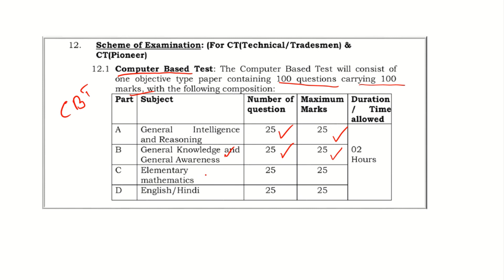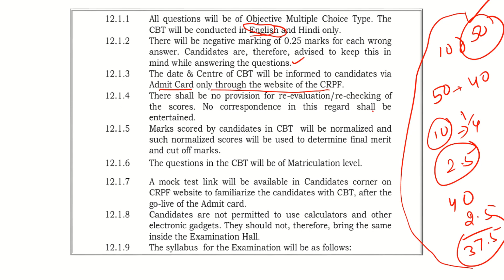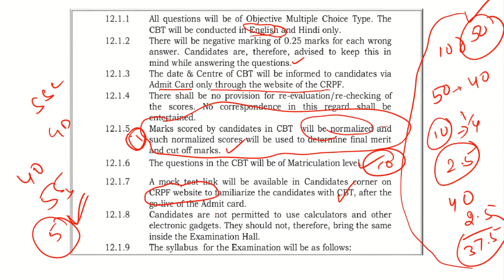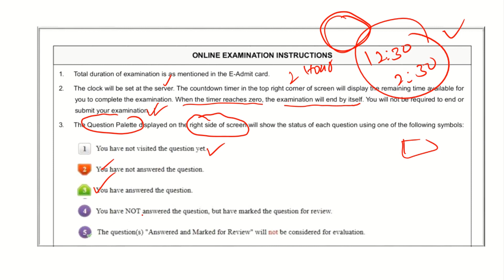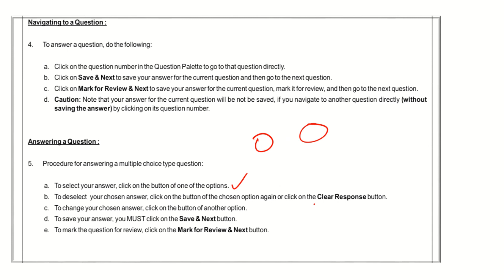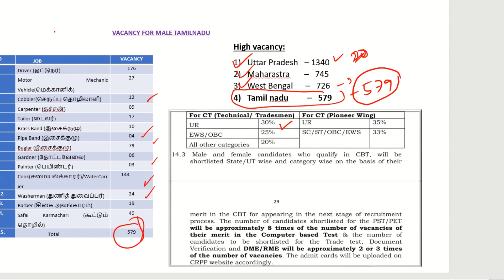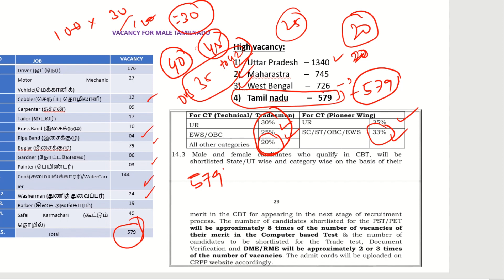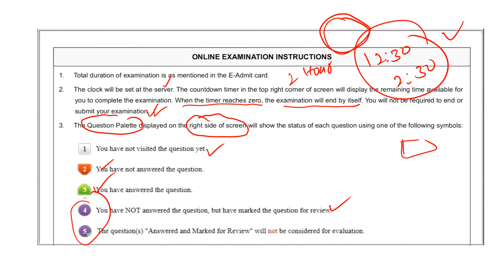CRPF TECHNICAL & TRADESMAN|தேர்வை நம்பிக்கையுடன் எதிர்க்கொள்ள வீடியோவை முழுமையாக பார்த்துவிடுங்கள்